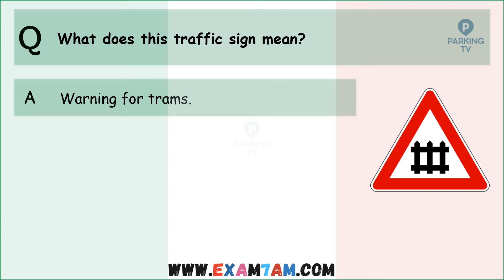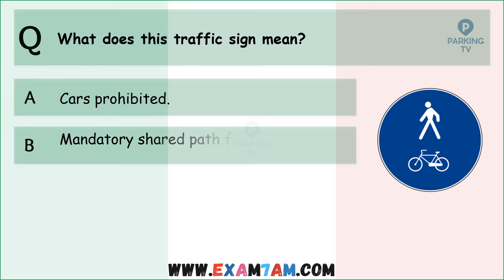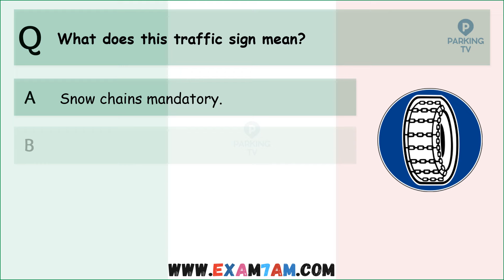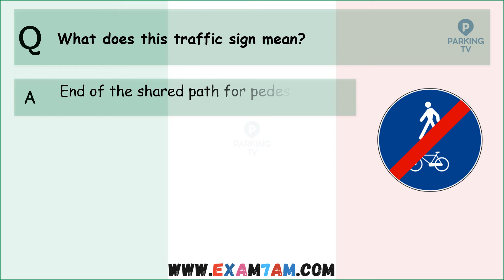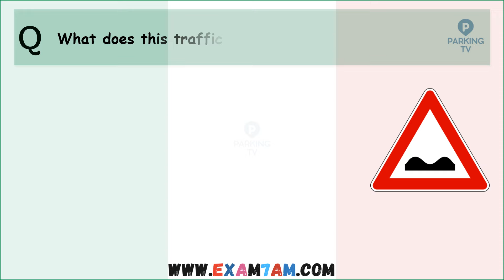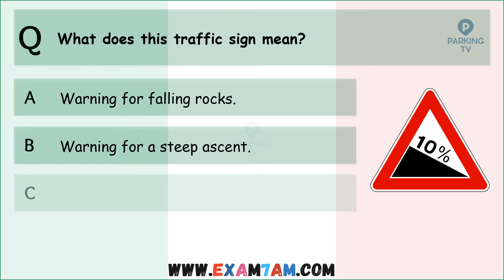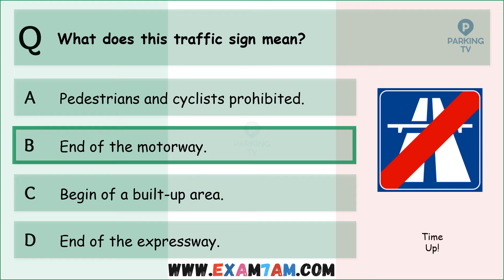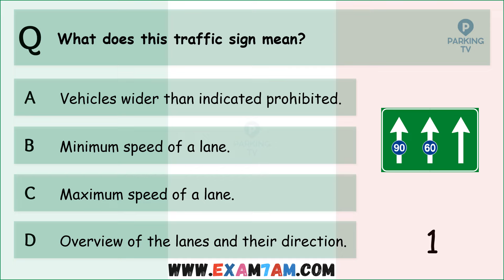Italy Driving License Theory Test 2024 | Did You Know These Traffic Signs in Italy?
Welcome to Parking TV! 🚗 In this video, we'll help you prepare for the Italy Driving License Theory Test 2024 by exploring essential traffic signs you need to know. Whether you're a new learner or looking to refresh your knowledge, this video is perfect for you.

We’ll cover a wide range of traffic signs, including regulatory signs, warning signs, and informational signs that are crucial for safe driving in Italy. Understanding these signs is key to passing your driving theory test and ensuring your safety on the road.

for more detailed resources, practice tests, and study guides that will help you prepare for your driving license test. Our comprehensive materials are designed to give you the best chance of success.